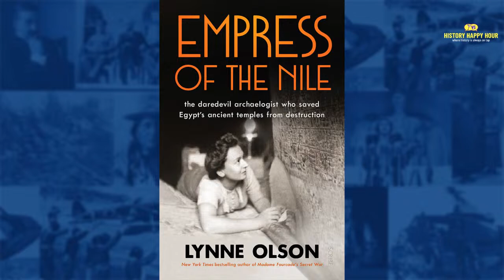History Happy Hour Episode 134: The Woman Who Saved the Temples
This week on History Happy Hour:  She was a real-life Indiana Jones– an intrepid archeologist who outwitted the Gestapo in WWII, and went on to lead an extraordinary effort to save ancient Egyptian temples from the floodwaters of the Aswan Dam. “You don’t get anywhere without a fight, you know,” said Christiane Desroches Noblecort.” If I became a brawler, it was out of necessity.”

Chris and Rick welcome back author Lynne Olsen to discuss her new book: "Empress of the Nile: The Daredevil Archaeologist Who Saved Egypt's Ancient Temples from Destruction." Meet the woman who had the courage to stand up to Egyptian President Abdel Nasser and French president Charles de Gaulle – with a surprise assist from Jackie Kennedy!